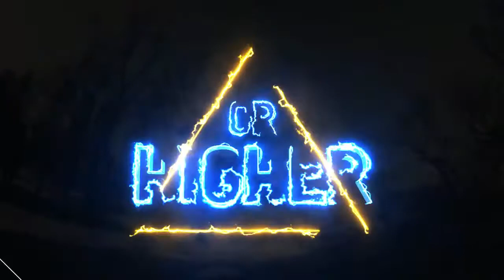Awesome Title Pack (After Effects template)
50 Unique Title pack
19 Neon Titles
10 Retro Titles
12 Fire Titles
9 Electricity Titles
Color control
Easy Customization
Video tutorial included
Universal Expressions